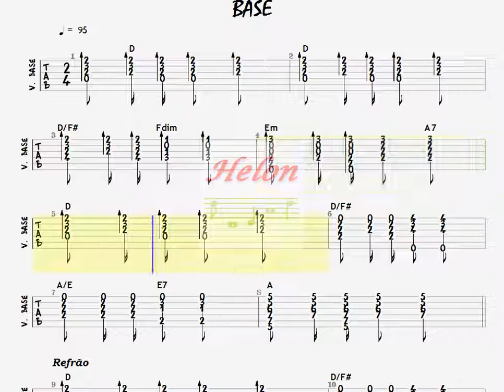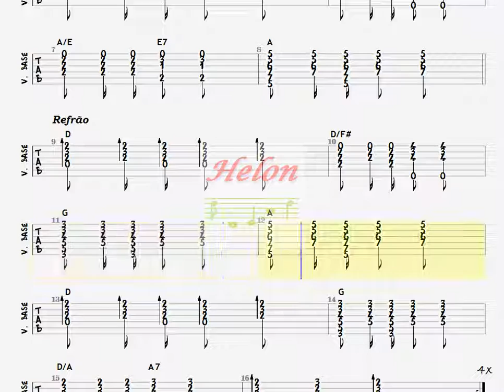472- FRENTE OUSADA - BASE